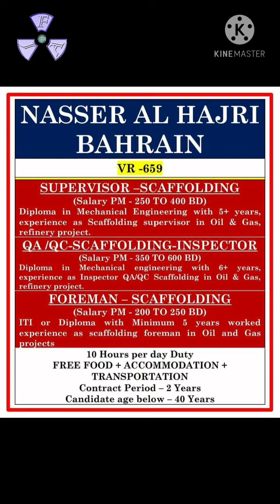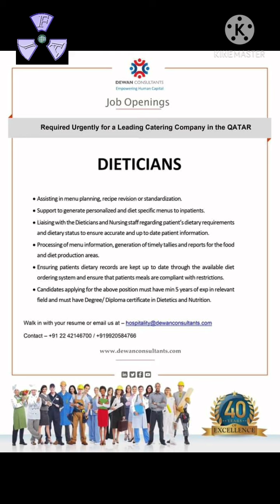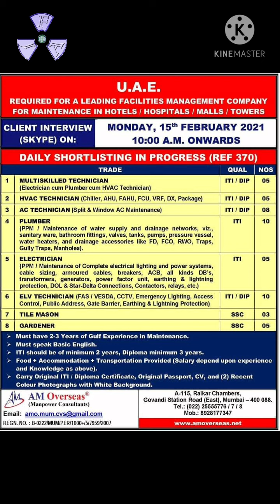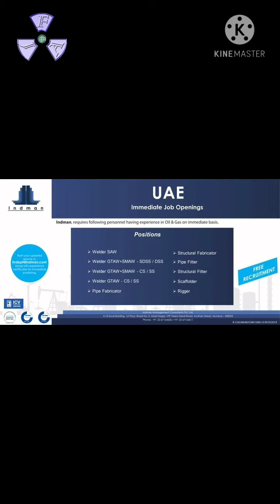Daily Gulf Vacancies 20210213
Daily gulf Updated Vacancies 13th February 2021
Top HR Consultancy in india Walk-in Interviews & CV Selection Vacancies for Leading Country of UAE, Dubai, Abu Dhabi,